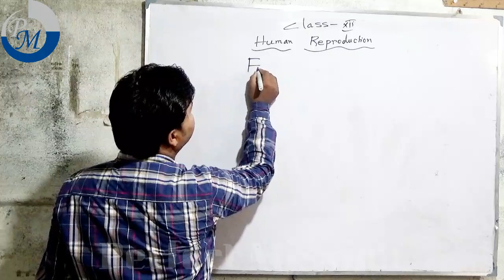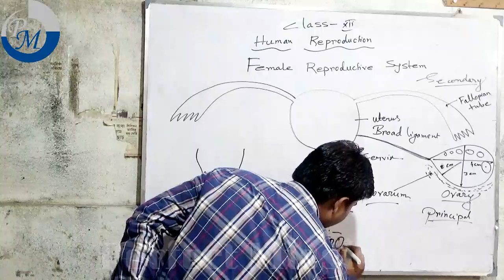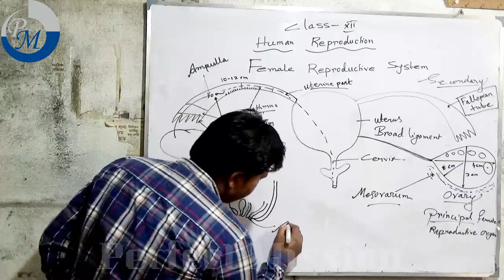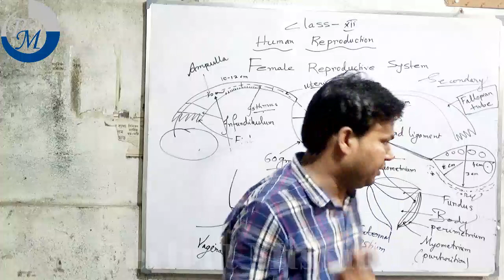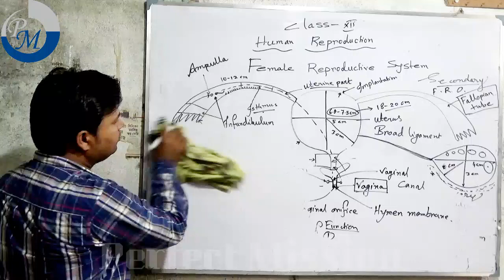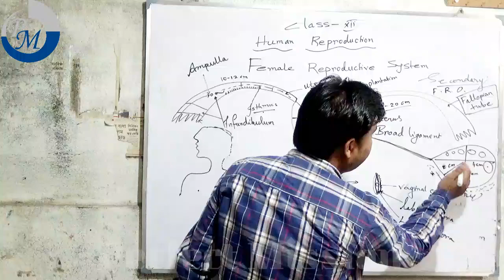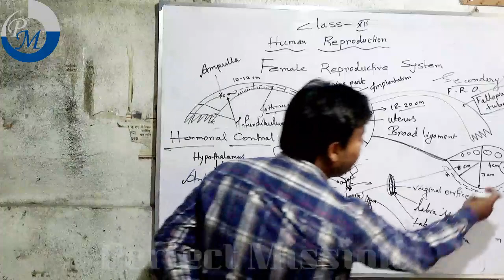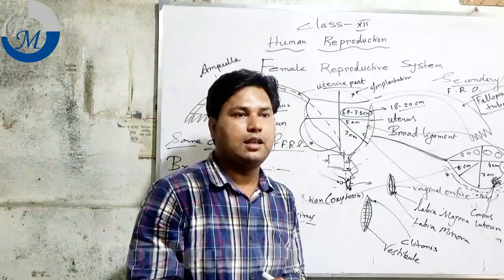Class XII Biology Human Reproduction Part II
Perfect Mission
Sahabajpur Stand, Kaliachak, Malda, 732201

Class      : XII
Subject  : Human Reproduction (Part- II)
Teacher : Md Yousuf Sk